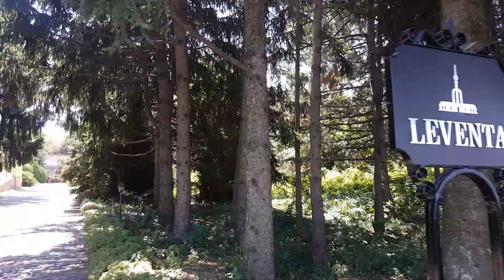Geocaching in Ruse, Bulgaria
Pb70, Caracula, Biciclaru and I, Hard-Rock went on a day trip to Ruse from Bucharest to find several caches.
The day started with some easy finds, continued with NO-DNF, but it ended with a tow truck.
By the end, we all decided that it was a great day and we should do it again.